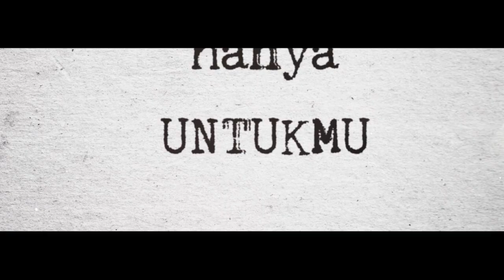Channel Baru, Semangat Baru, Karya-Karya Baru!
Alhamdulillah, punya YouTube Channel sendiri. Di sini gw akan lebih banyak eksplorasi diri gw & karya2 di solo project gw. Makasih!